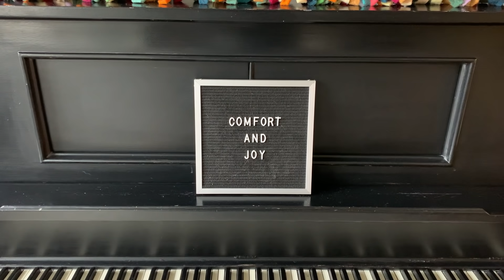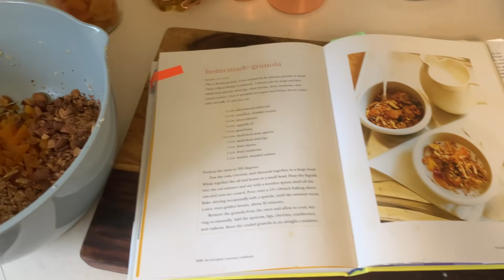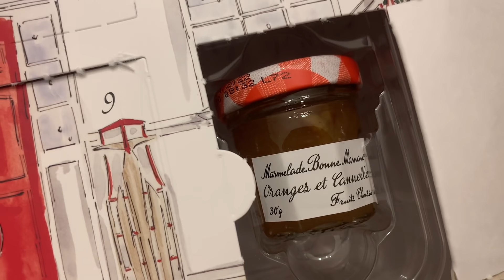vlogmas :: by the lakeside :: day 14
Colours I mentioned are Afternoon Tea, Bell in Time and Chivvy Along

Advent Calendar's:
Chelsea Luxe Yarn